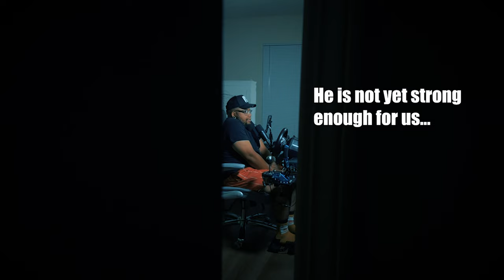Thank You For 500 Subs!!! / This is a Preview for the next vid Coming Soon!